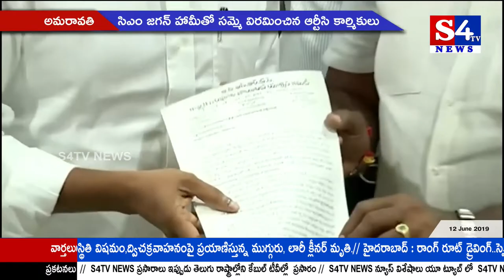S4Tv News || Bulletin || 12.06.2019